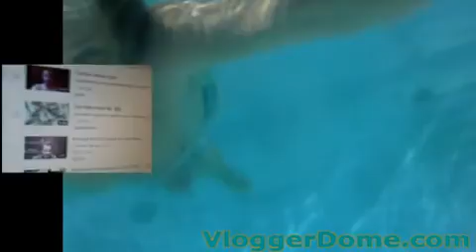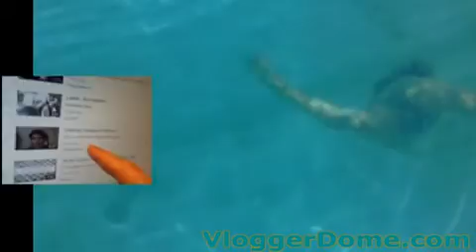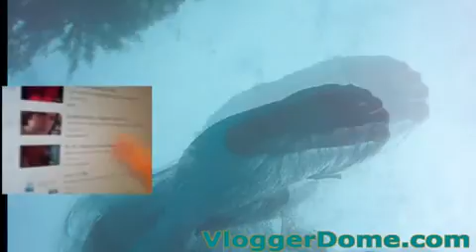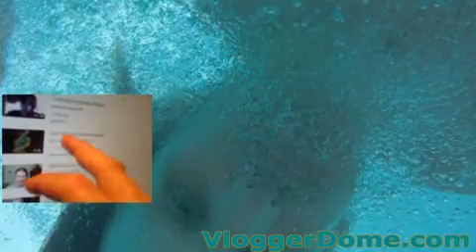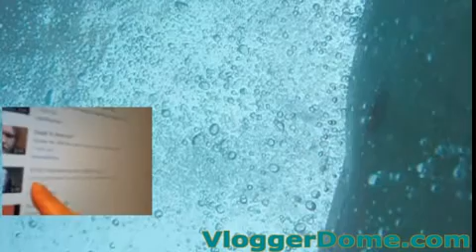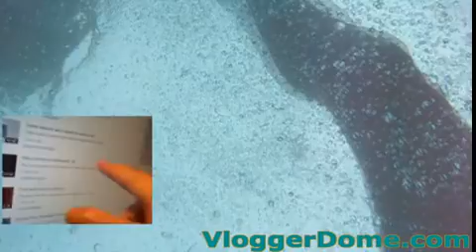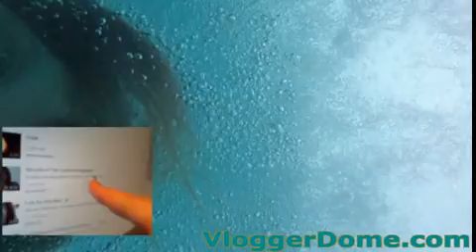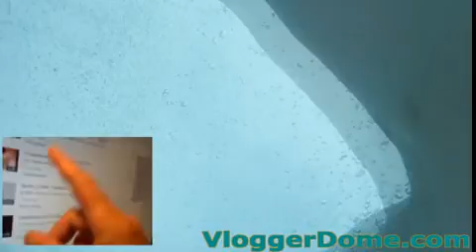(Vloggerdome.com) WTF #249 big fucking tree and such